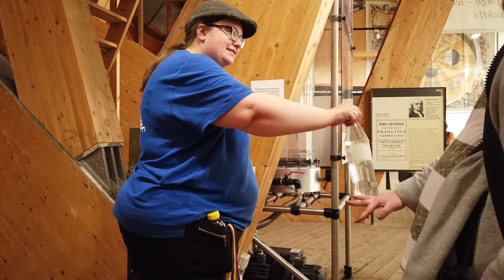Heute Mama im Elbauenpark am Jahrhundertturm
Der Jahrtausendturm ist ein 60 Meter hoher Ausstellungs- und Aussichtsturm im Elbauenpark in Magdeburg, Sachsen-Anhalt Der Turm ist mit seiner Holzleimbinderkonstruktion das höchste Holzbauwerk seiner Art weltweit Er wurde für die Bundesgartenschau 1999 errichtet Im Turm befindet sich eine interaktive Ausstellung zur Wissenschafts- und Technikgeschichte Der Eintritt kostet für Erwachsene 8 Euro Quelle: Unterhaltung mit Bing, 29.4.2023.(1) Jahrtausendturm. Zugegriffen 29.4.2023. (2) Der Jahrtausendturm in Magdeburg - Elbauenpark. Zugegriffen 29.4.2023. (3) Staun Dich Schlau - Jahrtausendturm Magdeburg. Zugegriffen 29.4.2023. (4) . Zugegriffen 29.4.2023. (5) Turm - Jahrtausendturm Magdeburg. Zugegriffen 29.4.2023.